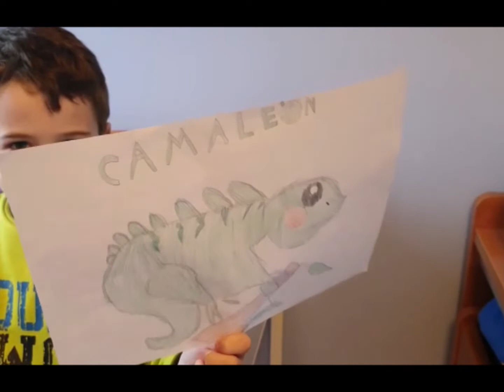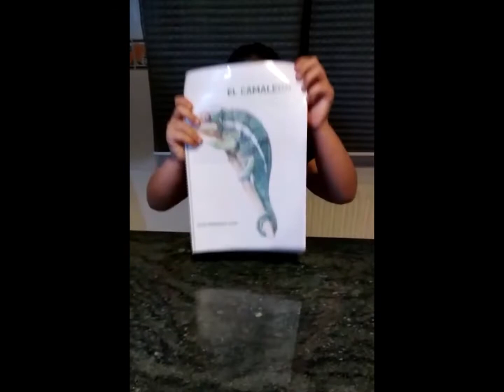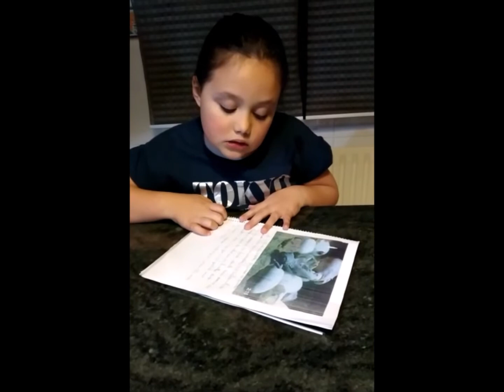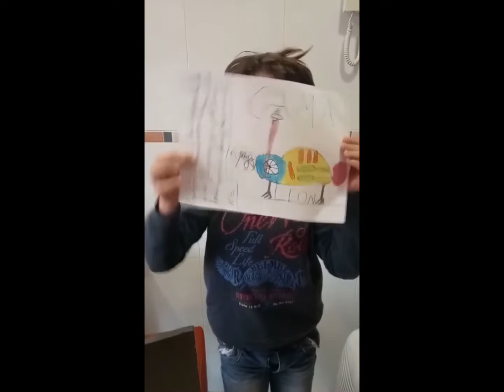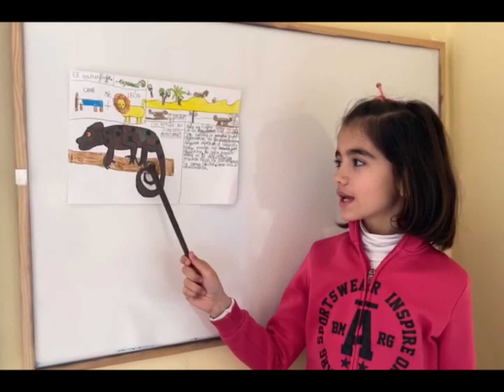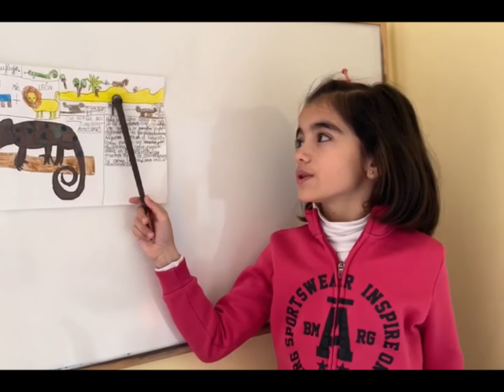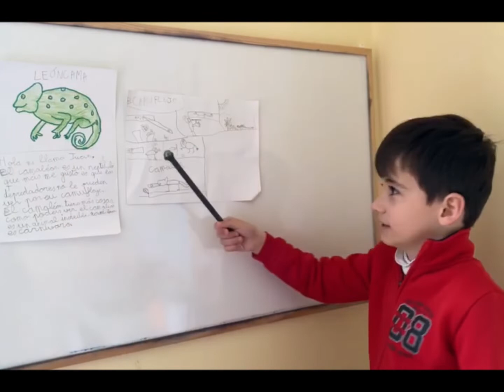ASÍ SON LOS CAMALEONES Segundo C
Las niñas y los niños de segundo  disfrutamos investigando  con LA ESCUELA EN CASA.